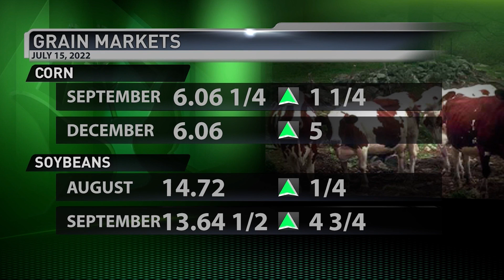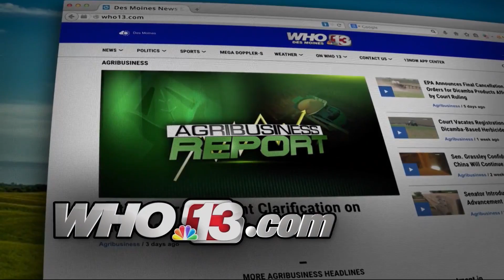House Ag Committee hears about credit struggles of young farmers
David Geiger presents this information.